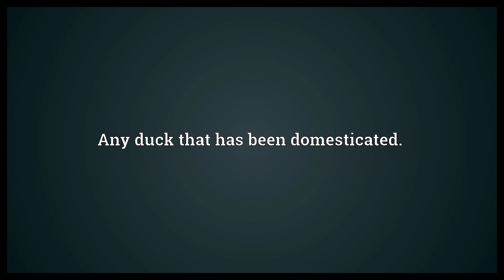Domestic duck Meaning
Video shows what domestic duck means. The domesticated variety of mallard, Anas platyrhynchos.. Any duck that has been domesticated..  Domestic duck Meaning. How to pronounce, definition audio dictionary. How to say domestic duck. Powered by MaryTTS, Wiktionary